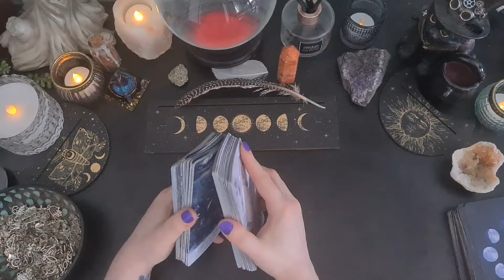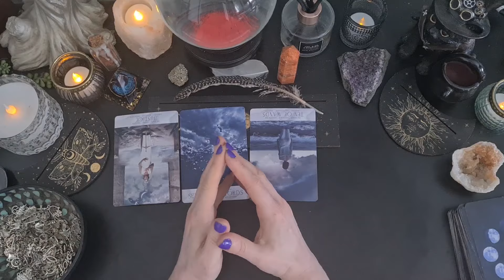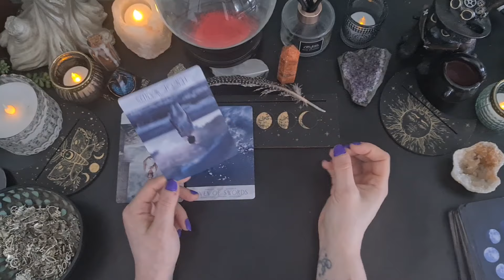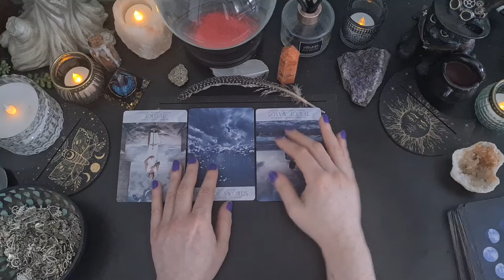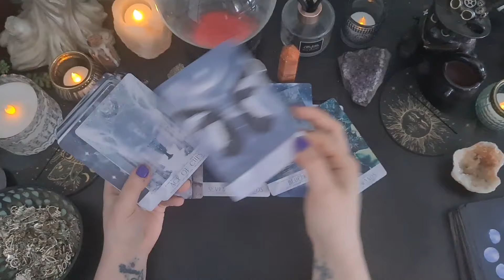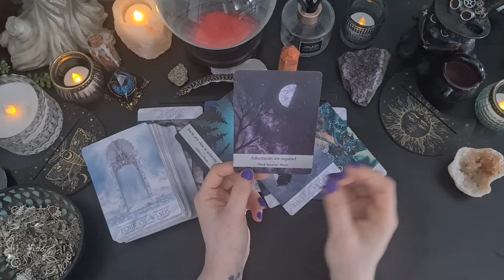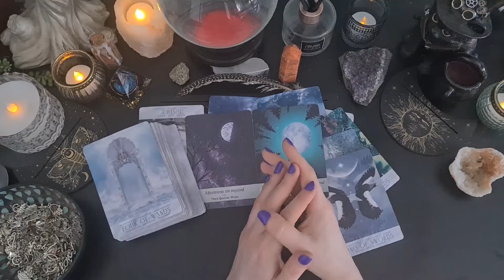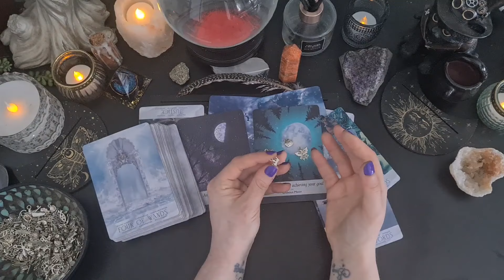I MUST WARN YOU. ⚠️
If you would like a more personal reading or to purchase my cards my website is:

I pride myself on my readings I go indepth and give my all to help you best I can. My end goal is to help others so my quality is high but prices remain reasonable. Readings will be done no later than 3 days of purchase as I work as often as I need to so people get the answers they need as soon as possible. Any questions just ask! 😊

If you would like to give back to the channel I am entirely grateful for this selfless act of kindness. It does make a huge difference. Thankyou.